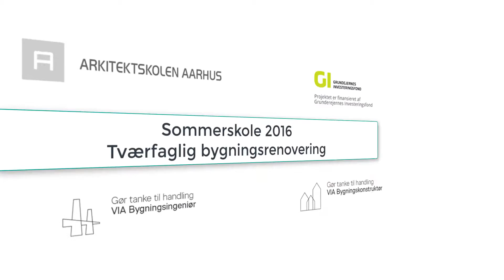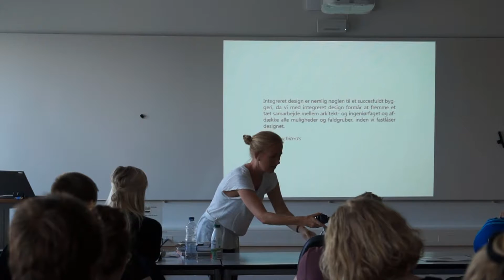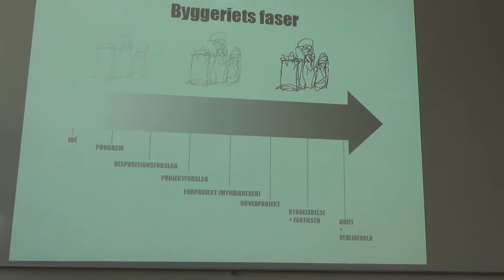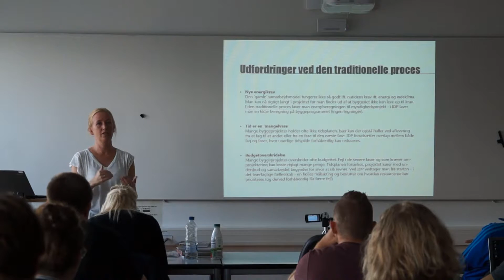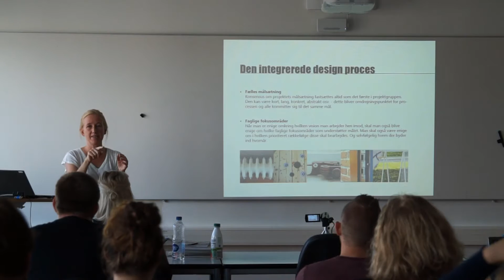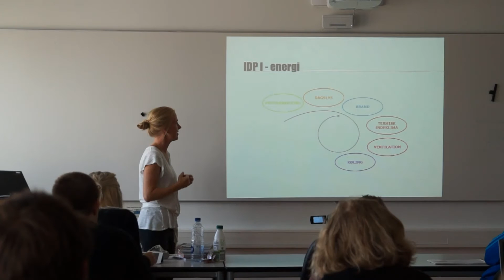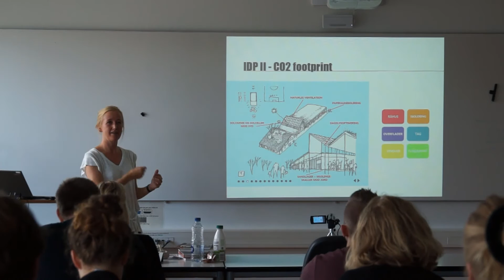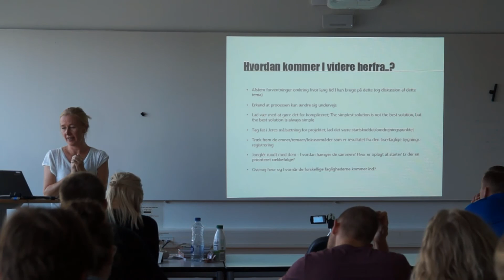Sommerskole 2016 8 8 01 Maria gaardsted om IDP Integreret Design Process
Sommerskole 2016 Tværfaglig bygningsrenovering
Maria Gaardsted om IDP Integreret Design Proces